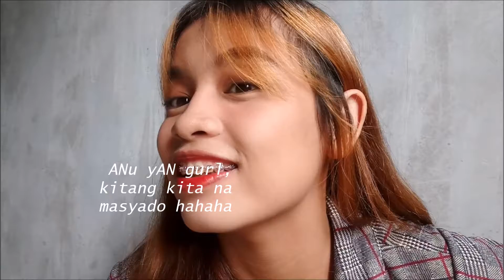BRACES Q & A 💁| Patricia Centeno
'Til on my next one 👋